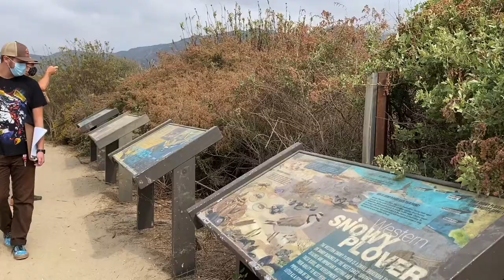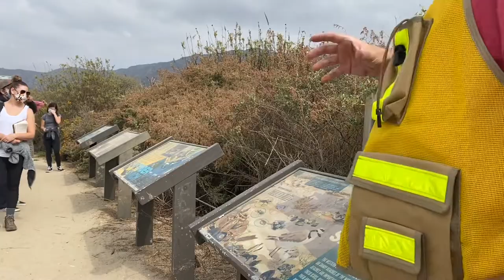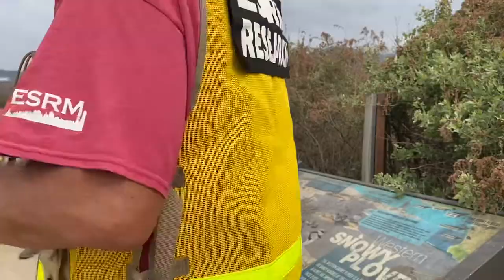Malibu Lagoon Class Tour Part 4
This was the fourth part of our walking tour around the perimeter of Malibu Lagoon on October 9, 2020.